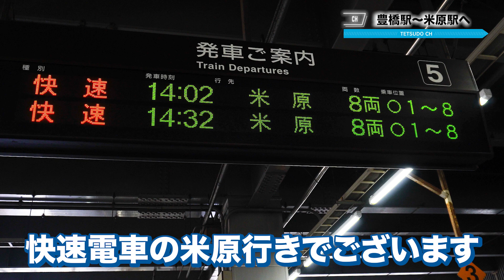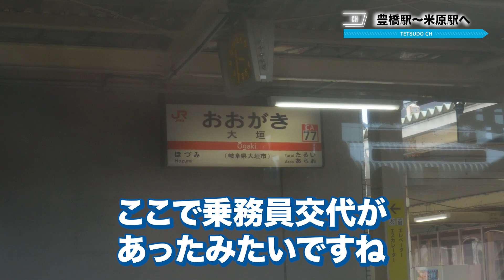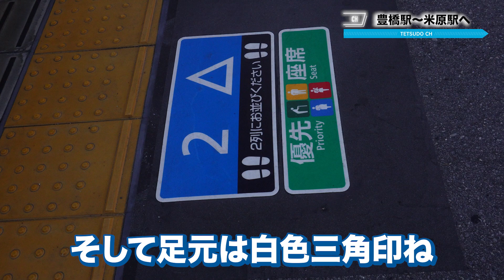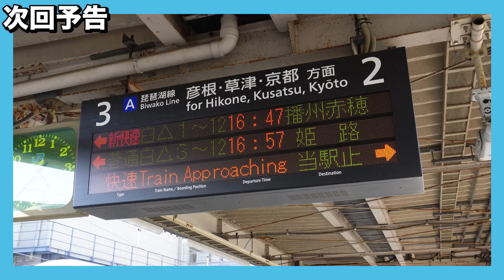【車窓・前面展望満載！】東海道本線を在来線で乗り尽くす！〜その２〜【浜松〜米原編】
浜松から米原へ。
豊橋からの快速はクロスシートで快適でした。
次はいよいよ新快速！お楽しみに！

0:00 鉄道１５０周年！東海道本線を乗り尽くす！
0:20 浜松駅〜豊橋駅
0:46 高塚駅までノーカット車窓映像
7:00 豊橋駅
7:53 豊橋駅のグルメ紹介
8:19 豊橋駅〜米原駅
14:15 米原駅
14:57米原駅の駅弁紹介
　レ　エンディング